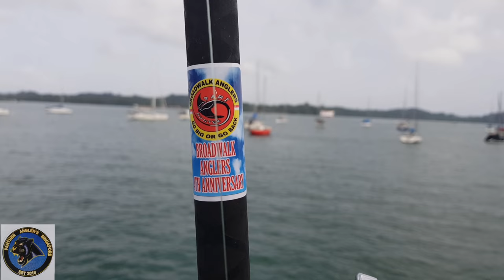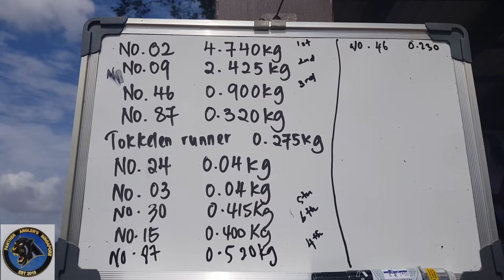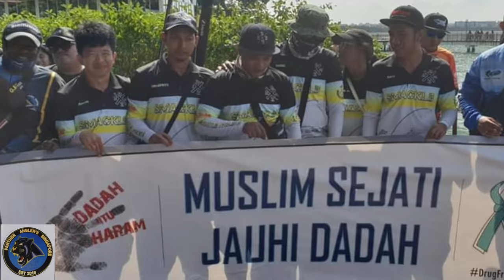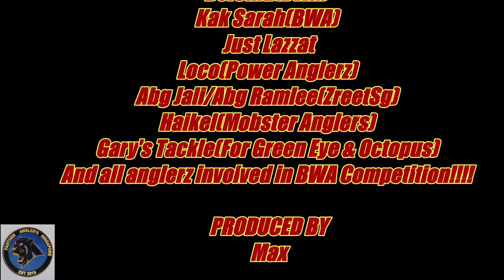Vlog #08 Broadwalk Anglers 4th Anniversary Comp 2020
A surfcasting competition done by Broadwalk Anglers in 2020.Hope u guys enjoy the video.